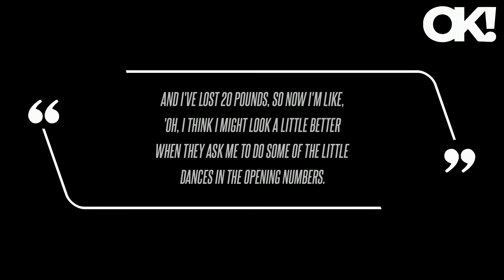Alfonso Ribeiro Debuts 20-Pound Weight Loss on Season 33 Premiere of 'DWTS': Watch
In 2021, the America's Funniest Home Video host posted on Facebook that he lost six pounds and "gained muscle in the areas I've wanted, and lost an inch around my waist as I am in the early stages of achieving my personal fitness goals."